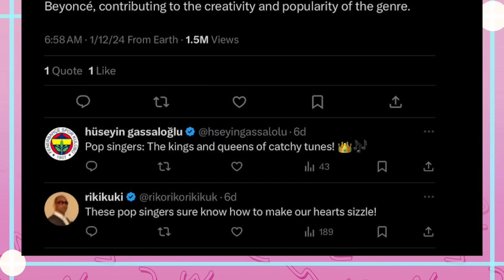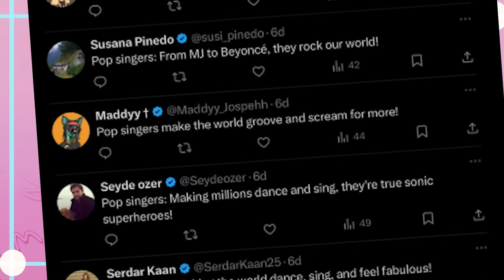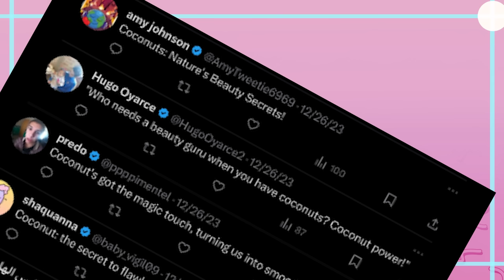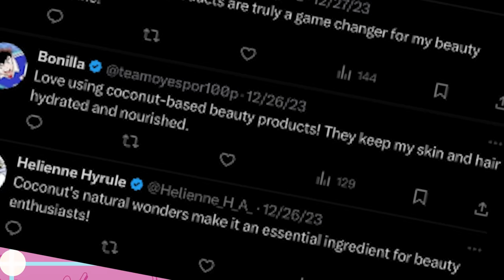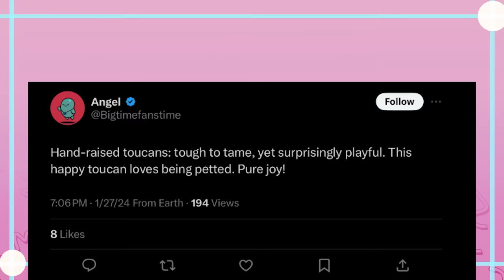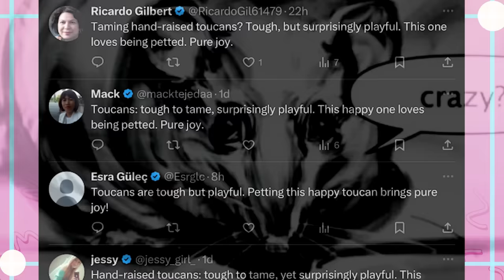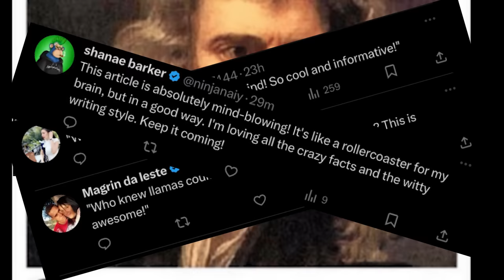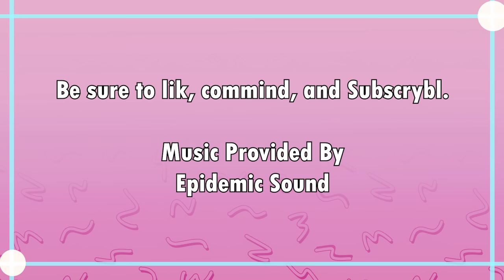Dead Internet Theory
Crazy Rat Pic by Artemus
Cursed Sonic Flashbang by FeetyMcFoot

Got Stuff You'd like to Send? Send it to:
P.M. Seymour